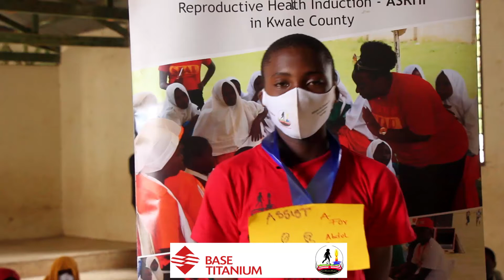Ujenzi wa Maadili (ASRHI-2)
Ujenzi wa Maadili (Moulding Values) is a short video where young Adolescent Boys and Girls express themselves on the values of their choice.